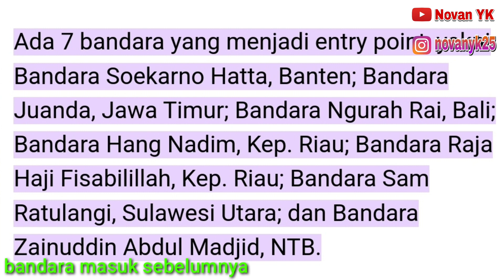3 BANDARA LAGI DIBUKA BAGI WNI WNA DARI LUAR NEGERI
3 bandara lagi akan dibuka bagi wni wna dari luar negeri. kondisi indonesia semakin membaik sehingga pemerintah akan menambah pintu masuk udara sebagai pintu masuk ke indonesia.